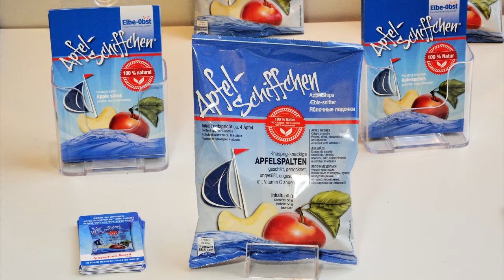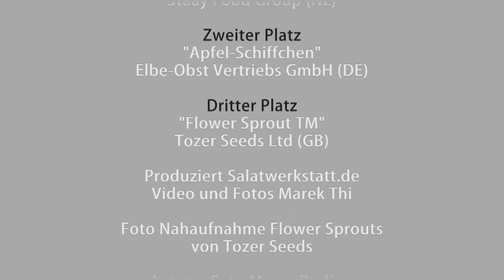The winners of the Innovation Award 2013 | Fruit Logistica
FLIA-Award: Konzept „City-Farming" der Staay Food Group gewinnt den Fruit Logistica Innovation Award 2013. Die weiteren Gewinner sind „Apfel-Schiffchen" von der Elbe-Obst Vertriebs GmbH und  „Flower Sprout TM" Tozer Seeds Ltd.

Überreicht wurden die Preise von Robert Broadfoot, Geschäftsführer, FRUCHTHANDEL MAGAZIN und Gérald Lamusse, Global Brand Manager der FRUIT LOGISTICA, Messe Berlin GmbH.

„City-Farming" -- Mit Hilfe einer besonderen LED-Beleuchtung kann in kleinen Produktionseinheiten Gemüse angebaut werden. Für den Anbau in der Stadt ist das ein entscheidender Vorteil. Entwickelt hat die Technik die Staay Food Group, Niederlande.

 „Apfel-Schiffchen" sind geschnittene Apfelsegmente, die durch eine neue Trocknungstechnik besonders knusprig sind. Auch wird das das Bräunen des Fruchtfleisches verhindert. Entwickelt von Elbe-Obst Vertriebs GmbH, Deutschland.

„Flower Sprout TM" ist eine Kreuzung aus Rosenkohl und Grünkohl. Die Knospen sind ähnlich groß wie Rosenkohl, jedoch nicht rund geschlossen, sondern offen mit einem gekräuselten Blatt. Die grünen Blättern besitzen purpurfarbenen Farbklecksen. Der Geschmack ist süß und ausgesprochen lecker. Gezüchtet von Tozer Seeds Ltd, Großbritannien.

Fotos Audio und Video Marek Thi

Schlussfoto des Gewinners City-Farming der Staay Food Group vertreten durch Hans de Groot mit Robert Broadfoot, Geschäftsführer, FRUCHTHANDEL MAGAZIN und Gérald Lamusse, Global Brand Manager der FRUIT LOGISTICA, Messe Berlin GmbH ist ein Pressefoto von Frout Logistica, Messe Berlin.

Nahaufnahme von Flower Sprout ist ein Pressefoto von Tozer Seeds Ltd.